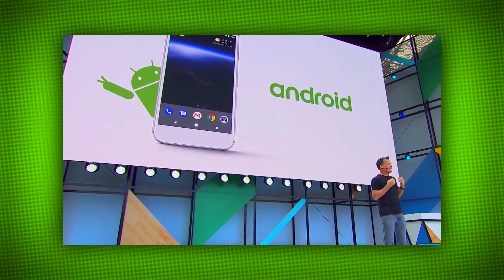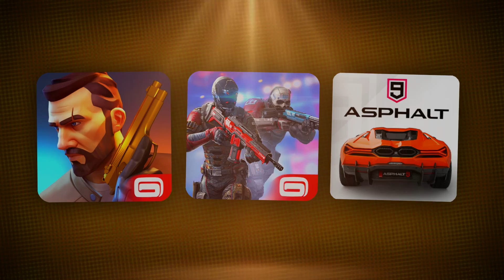¿QUE PASO CON GAMELOFT?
Mis Redes!